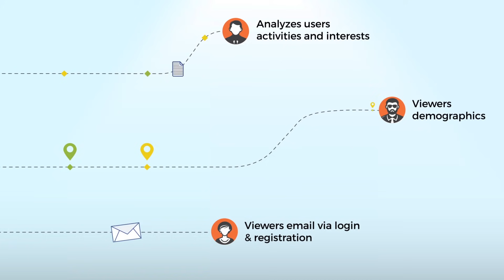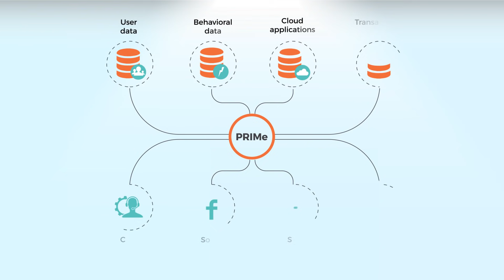PRIMe: GlobalLogic Solution for Hyper Personalized Experience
GlobalLogic’s Personalized Recommendation & Identity Management engine (PRIMe) is a Unified Customer Data Management Platform integrated on the publisher’s web, mobile apps & CTV platforms to track user journey, analyze user behavior across devices and serve them with Hyper Personalized Advertising experiences.